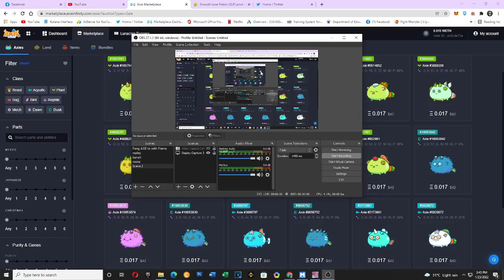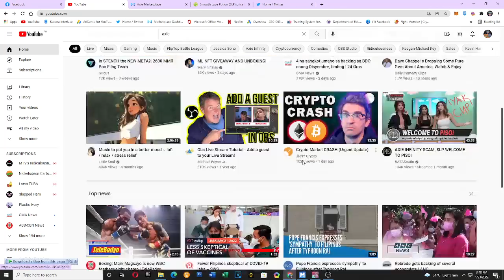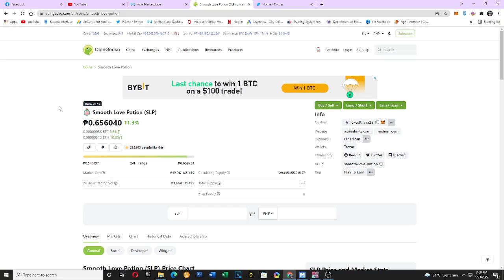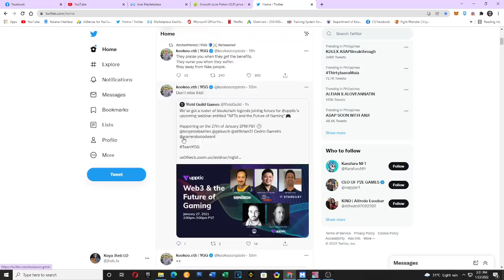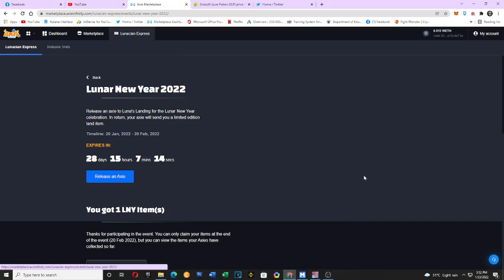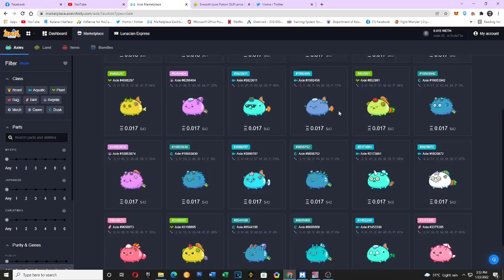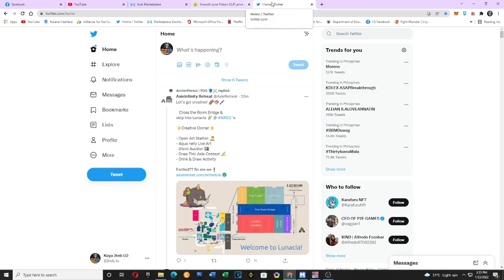SCAM ALERT | Axie Infinity | Update | January 23, 2022